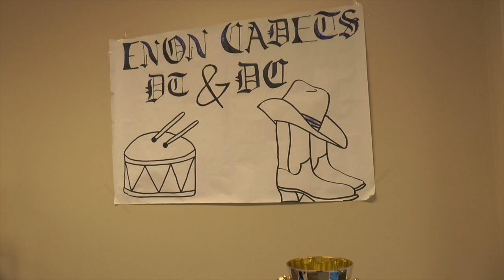30-12-18 Mt. Enon Baptist Church DONE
30-12-18 Mt. Enon Baptist Church DONE